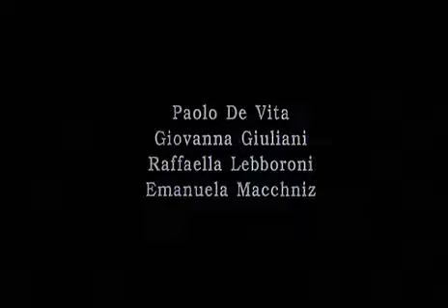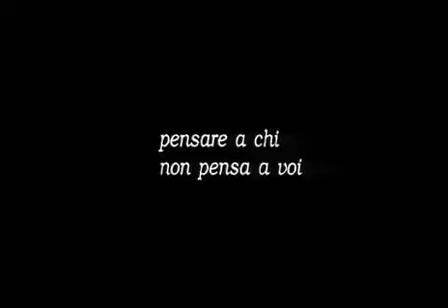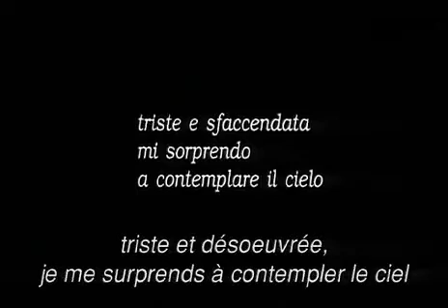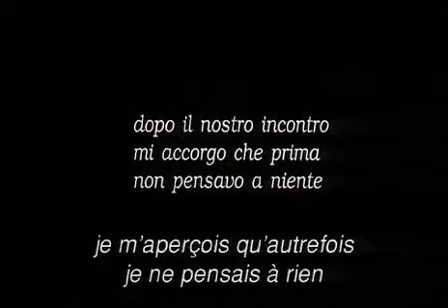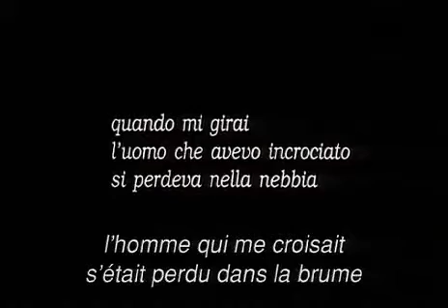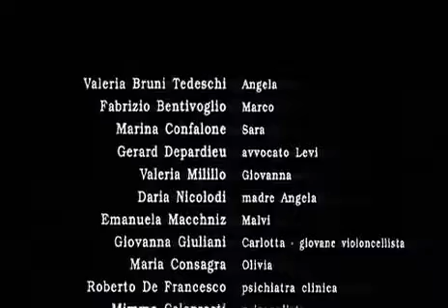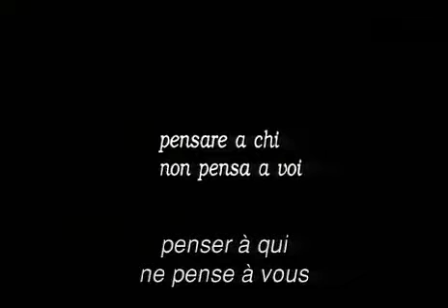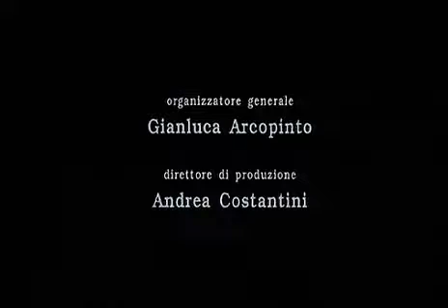经典译制电影：《南方铁路之战》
译制电影: 爱的私语.

南斯拉夫电影《南方铁路之战》

译制电影：内幕交易.

译制电影：第三次打击.